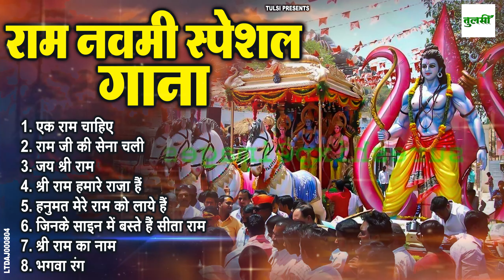राम नवमी स्पेशल : राम जी की सेना चली , जिनके साइन में बस्ते हैं सीता राम , एक राम चाहिए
1. एक  राम  चाहिए 00:00
2. राम  जी  की  सेना  चली 04:08
3. जय  श्री  राम 10:10
4. श्री  राम  हमारे  राजा  हैं 14:48
5. हनुमत  मेरे  राम  को  लाये  हैं 17:03
6. जिनके  साइन  में  बस्ते  हैं  सीता  राम 20:09
7. श्री  राम  का   नाम 25:33
8. भगवा  रंग 30:40

LTDAJ000804

Ram Navami Special Song
Ram Navami DJ Song
Ram Navami New Song
Shree Ram DJ Song
Shree Ram New Song
New Ram Navami DJ Song
Shree Ram Special DJ Song